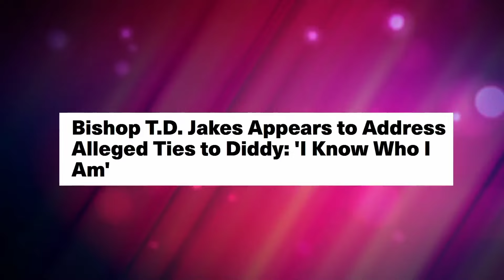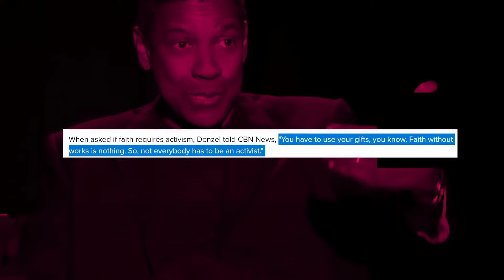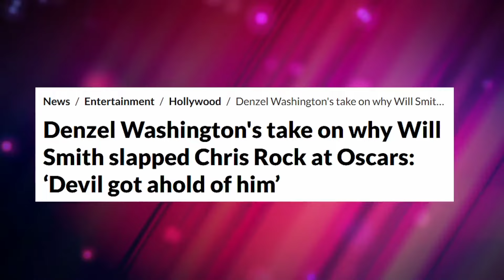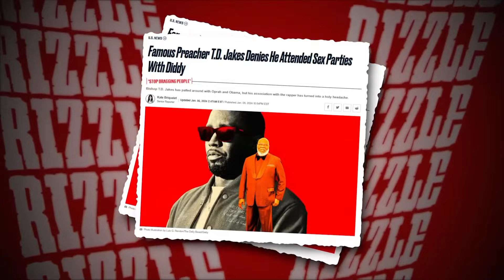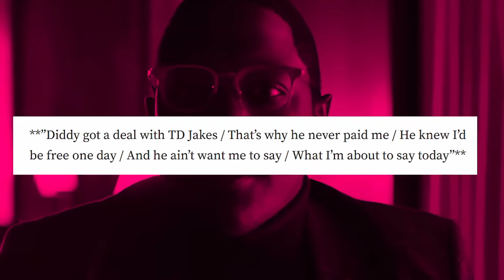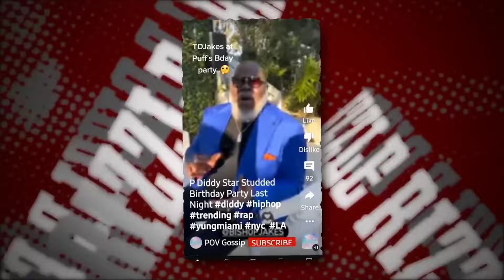7 MINUTES AGO: Denzel Washington SENDS TERRIFYING Warning to T.D Jakes And Diddy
7 MINUTES AGO: Denzel Washington SENDS TERRIFYING Warning to T.D Jakes And Diddy

So another drama is brewing in Tinseltown and latest scoop on Bishop Jake's scandalous tumble from grace. It's been the talk of the whole social media after whispers emerged that he was caught red-handed at one of the supposed shindigs.

And apparently their connection runs deeper than we've all thought while some of Phillip keep watching the unfolding drama.

Denzel Washington is not standing aside Word on the street is that he's been slyly throwing shade in Bishop Jake's direction without even mentioning him directly How you ask?